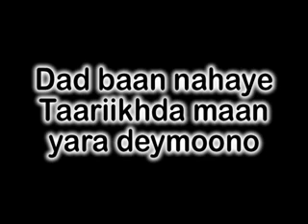Dad baan nahaye.flv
Abwaan Cabdi Muxmed Amiin & heestii Dad baan nahaye taariikhda maan yara deymoono.